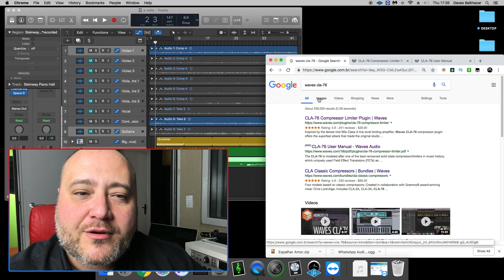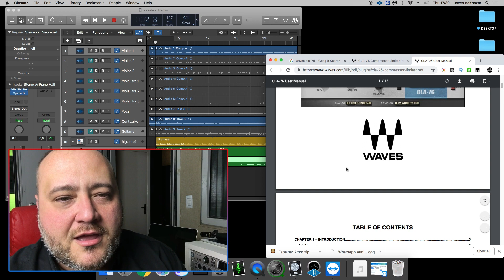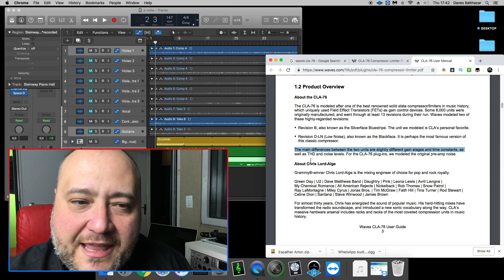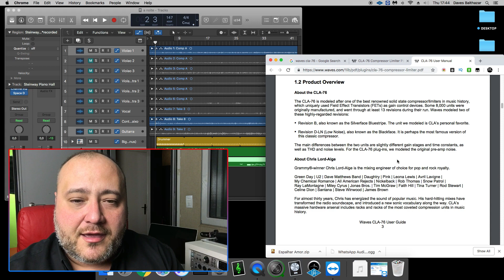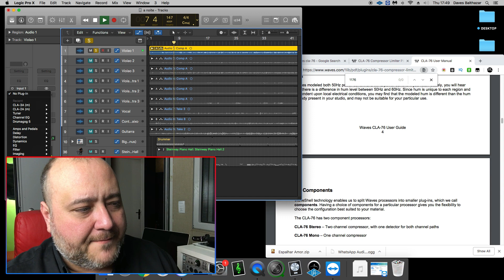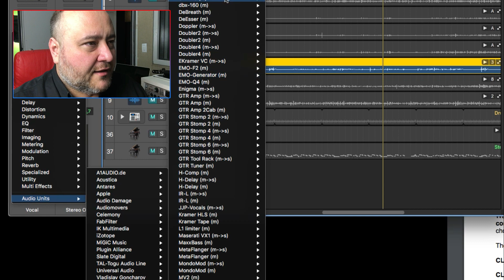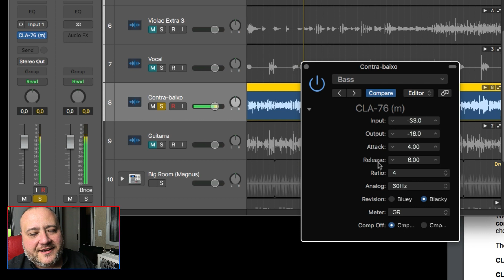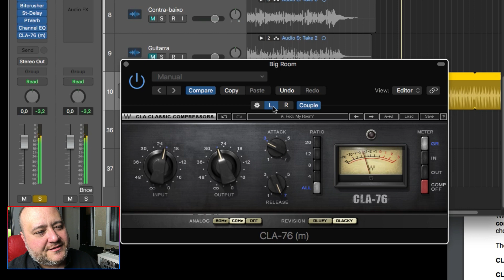CLA 76 Tutorial - RAP VOCALS - Compressor / Limiter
O CLA-76 é um compressor clássico da Waves, neste tutorial vamos ver o uso em vocal. É ideal para vocal de RAP.